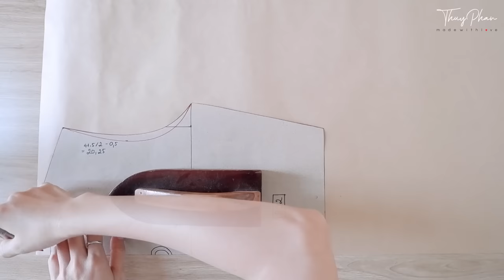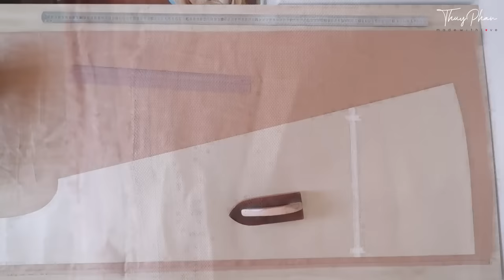DIY Sleeveless Linen Maxi Dress | Summer Dress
👩🏽 Height: 1m60
      Weight: 46kg
      Fabric: Washed Linen fabric
      Fabric Size: About 2m

© Bản quyền thuộc về Thuy Phan made with love
© Copyright by Thuy Phan made with love